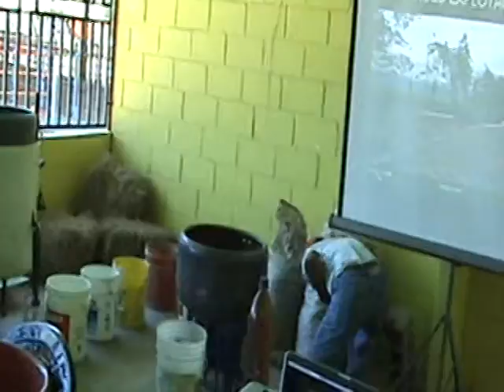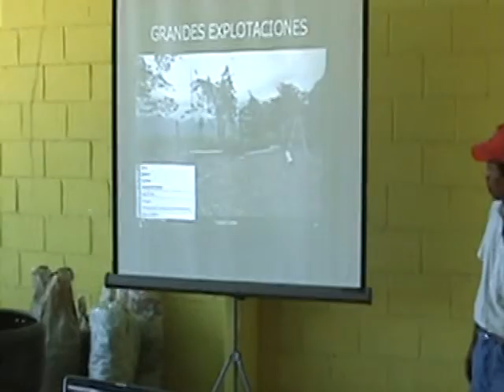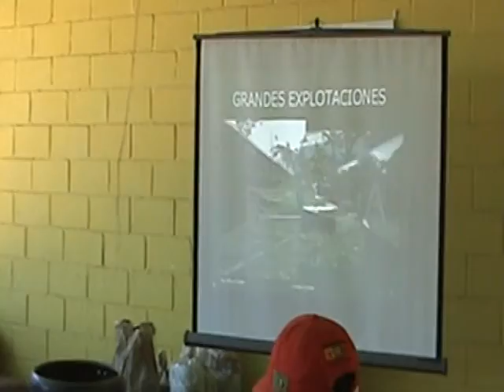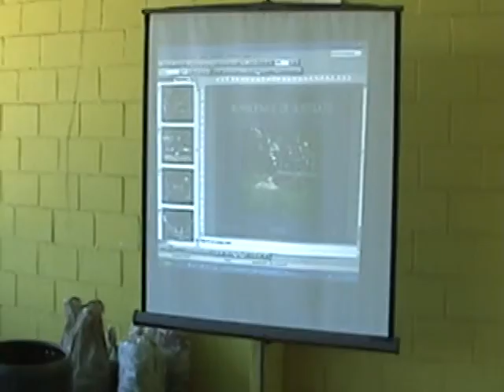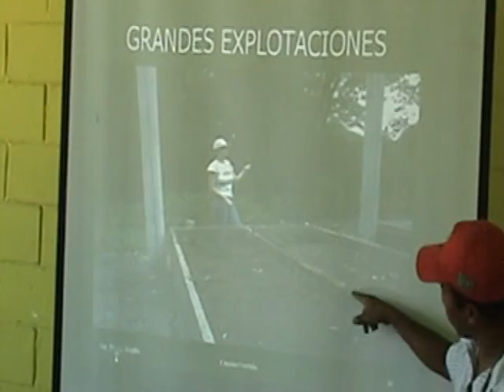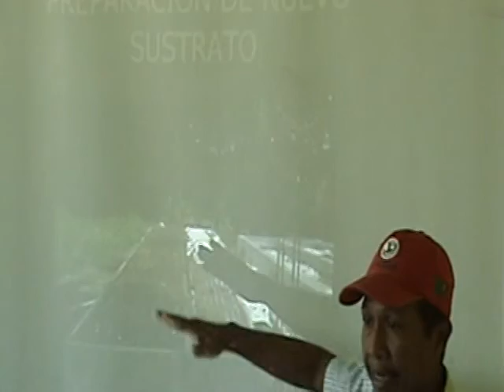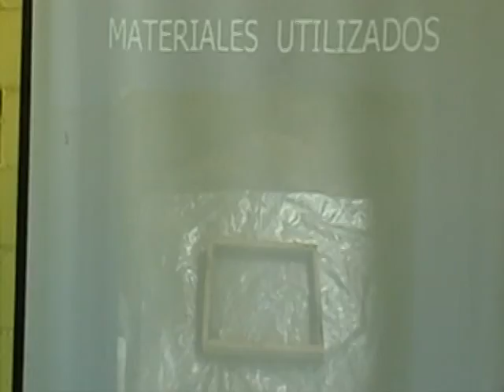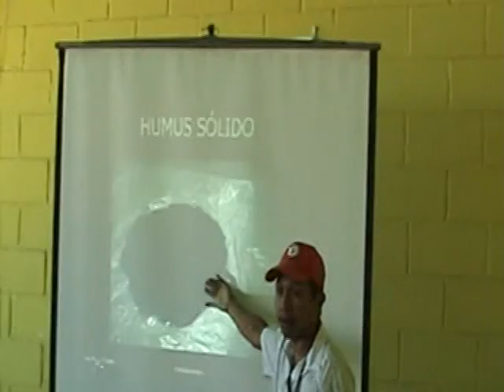Taller de Lombricultura a Productores (3ra Parte)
Taller de lombricultura a productores de café. 2007- Aroa municipio Bolívar, Edo. Yaracuy